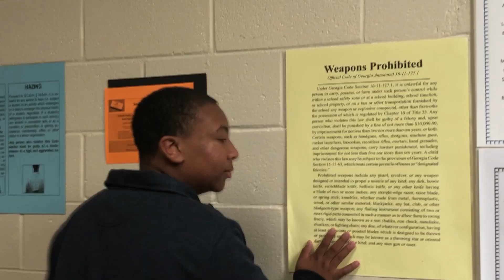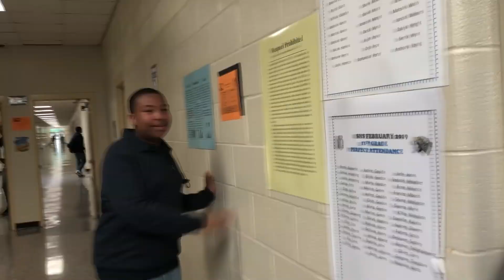William Wells Brown Slave Narrative Project